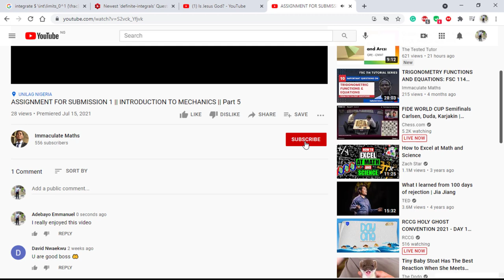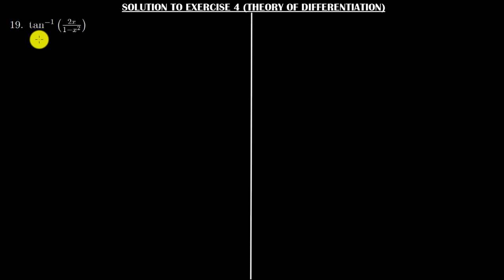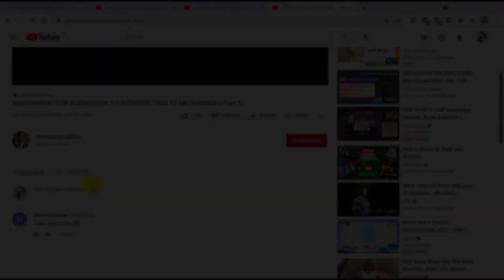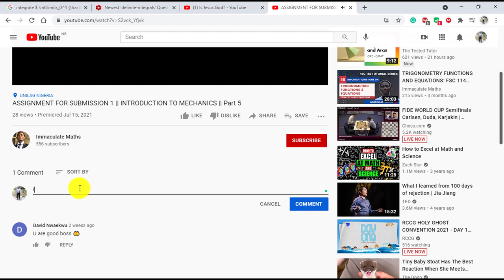TECHNIQUES OF DIFFERENTIATION || INTRODUCTION TO CALCULUS || Solution to Exercise 4